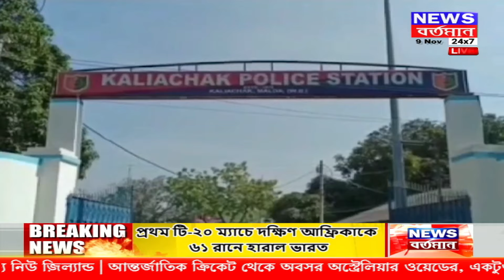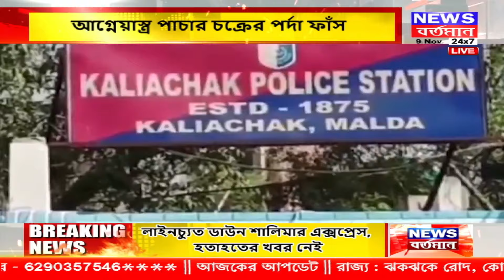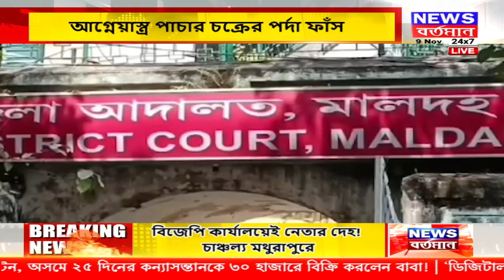Malda News : মালদায় আ*গ্নেয়া*স্ত্র পা*চার চ*ক্রের পর্দা ফাঁস